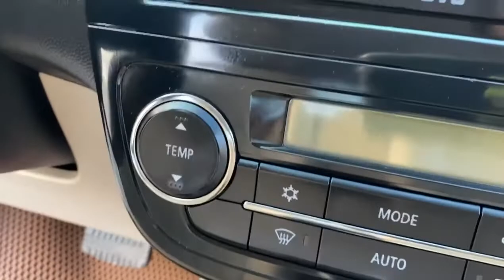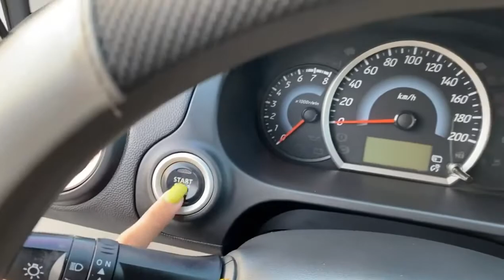Nóng Hổi Mitsubisi Mirage Giá Rẻ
Mitsubisi - Mirage số tự động 2014 ( zin từng con ốc ạ )
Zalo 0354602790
 Giá chỉ 295 tr ạ ( đi e này vừa tiền ăn ít xăng lại đời cao )